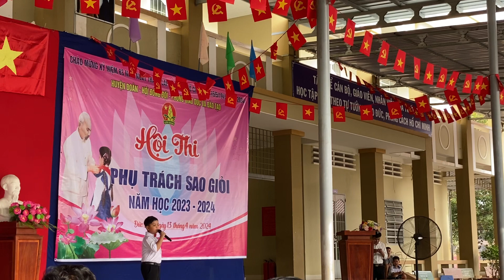Hát vang Long An trung dũng kiên cường sáng tác Lê Long Phiên